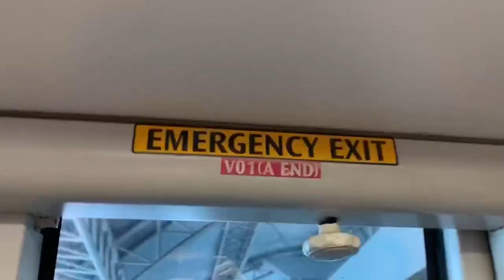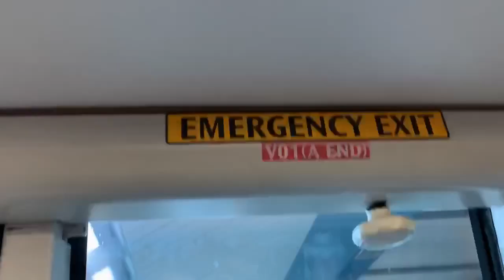SBS Transit SKLRT Crystal Mover C810 [01] - full Sengkang East Loop (via Ranggung)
21 March 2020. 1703hrs-1716hrs. I boarded the first C810 trainset 01 once again!!! I boarded the full Sengkang LRT East Loop via SE5 Ranggung! Anyway it's clearing rain at that time and my filming wasn't good at that time. Anyway, it's still good enough.